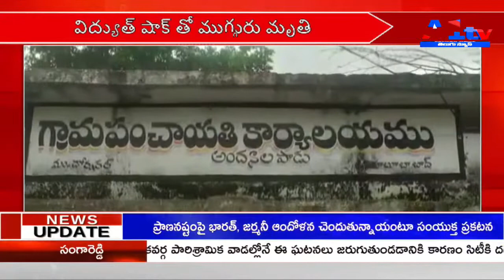విద్యుత్ షాక్ తో ముగ్గురు మృతి || DORNAKAL